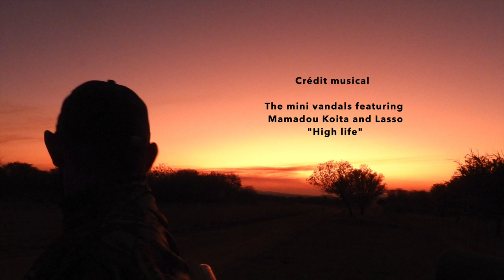SAFARI EN AFRIQUE DU SUD